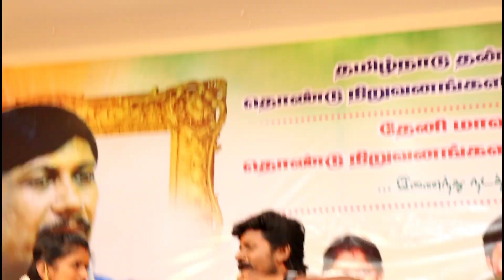செந்தில்கணேஷ் ராஜலட்சுமி/ Super singer senthiganesh rajalakshmi womensday celebration கிராமிய பாடல்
செந்தில்கணேஷ் ராஜலட்சுமி அக்காவுடன் / Super singer senthiganesh rajalakshmi womensday celebration கிராமிய பாடல்

Follow our page frdsss